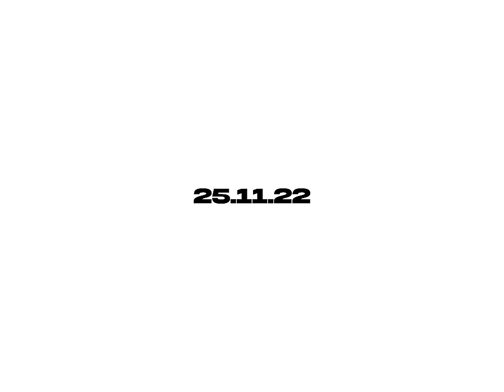JAMULE x FOURTY - PLAYLIST ( PROD. BY JUH-DEE) [Official Video]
„KWA“ [ KIDS WITH ATTITUDE] - ERSCHEINT AM 25.11.22
✖️“PLAYLIST“ JETZT STREAMEN✖️
Mix: Juh-Dee
Master: Lex Barkey

Executive Producer: Dominko Gudelj
Producer: Roman Schmidt

1st AC: Markus Braun
2nd AC: Tobias Weber
Gaffer: Manuel Dolderer
Best Boy: Sören Gerhard
Hair&MakeUp Artist: Senis Gencer
Styling: Gurween Punihani
Set Runner: Tim Lange
Set Runner: Marco Nikolaus
Set Runner: Tristan Haag
Behind the Scenes: Marwan ‚Maruan‘ El Omami

Choreographer: Pasha Darouiche
Dancer: Semhar „Semi“ Tesfagiorgis, Julien Steiner, Nathan Adriaanse, Louis Tyson

Edit: Milos Savic
Color: Peter Hacker - Fatrat

Location: Tango Palace Stuttgart

Titles: Lukas Stühle – BUERO